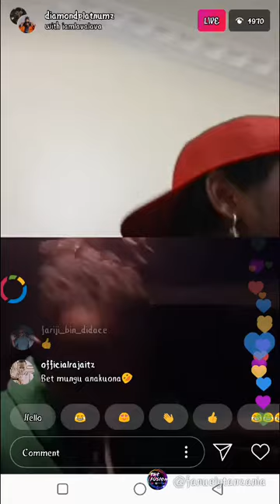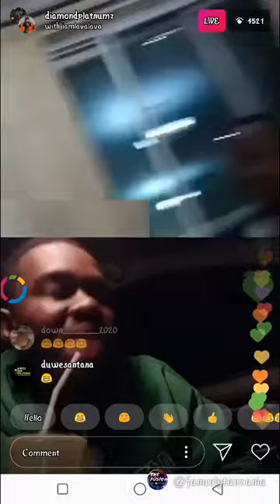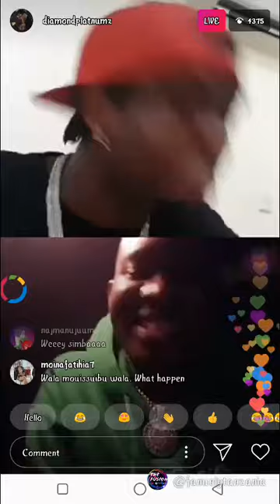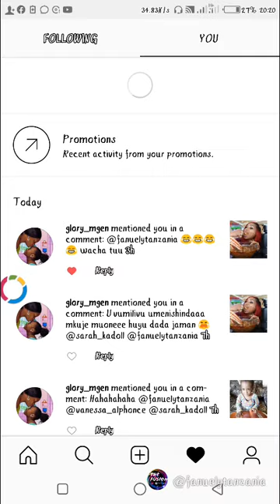DIAMOND PLATNUMZ - "HUNISUMBUI" NGOMA MPYA BAADA YA "JEJE" INSTA LIVE/DONGO KWA TANASHA